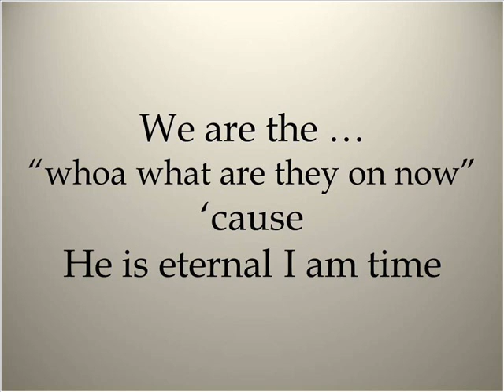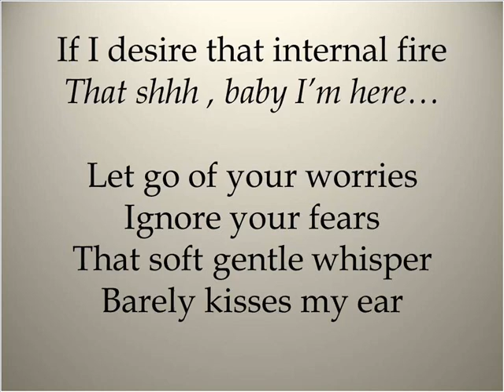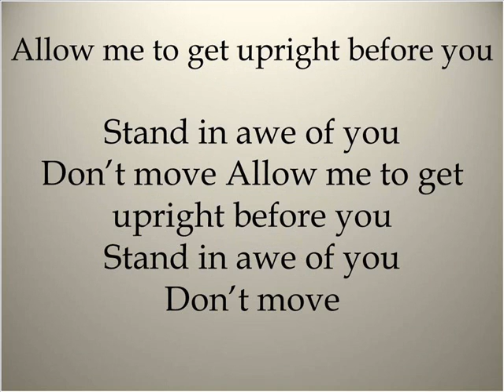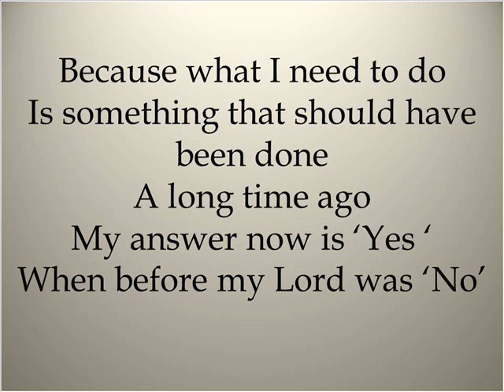I'm in Love With Him - Praying Poet